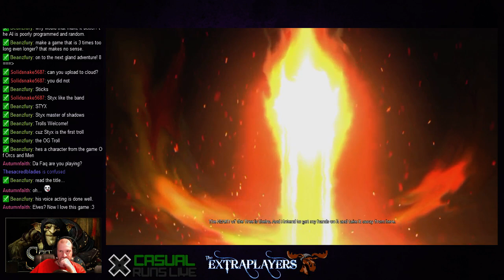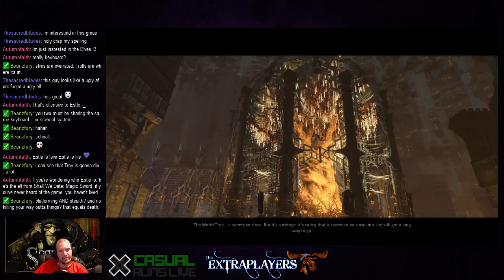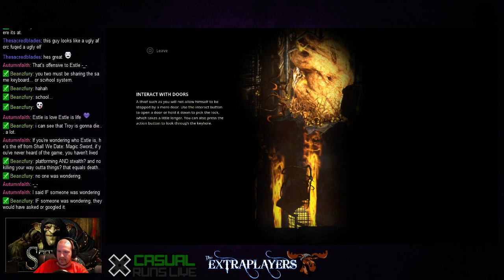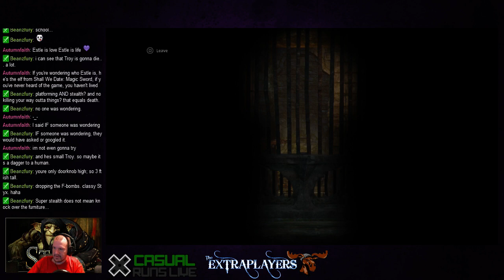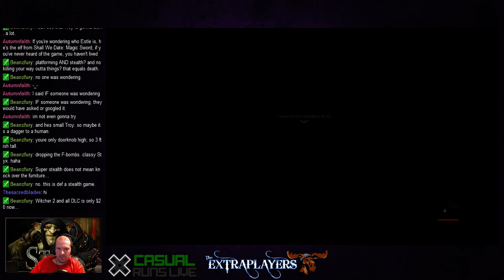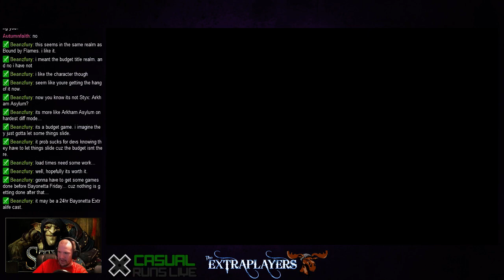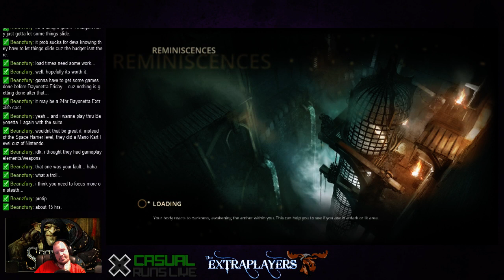Preview: Styx: Master of Shadows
Buy Styx: Master of Shadows